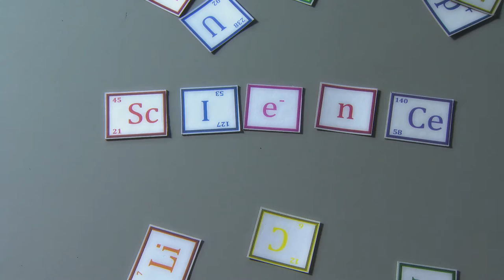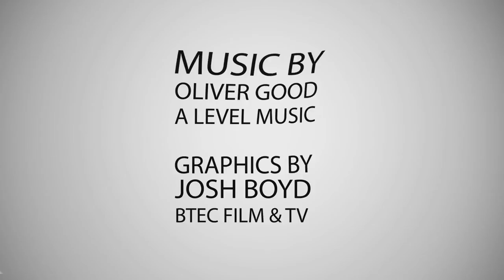York College Science Department